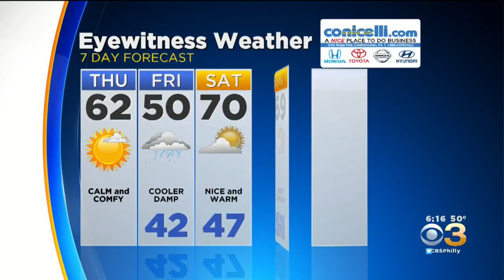6 AM Thursday Forecast: Sunny Thursday